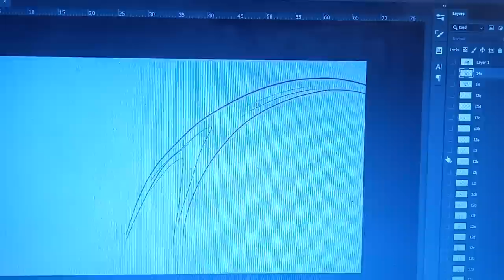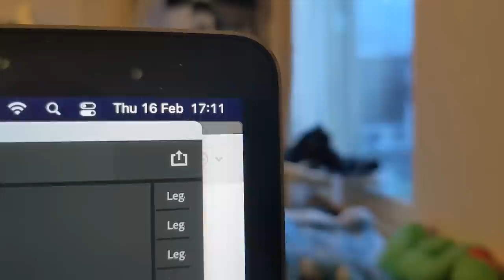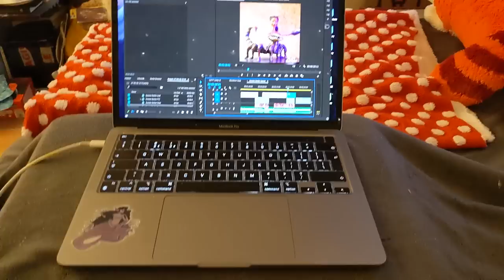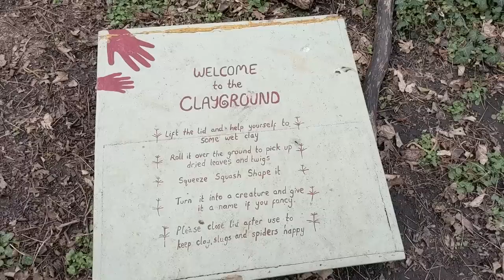Little Moments | February 2023 | Monthly Vlog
Little "Two Different Kinds of Pancakes" Moments

With Thanks to: Rebecca, The Bedsheet, Kiki, Dexter, Amy, Dan, The Cast of Twilight, Dimension20, Jason, Mario, Quill and Reb (for the memories)

✨ Twitter ✨ Instagram: @ScarfDemon

This video, your codeword is: determine